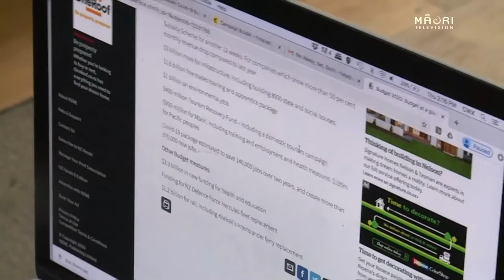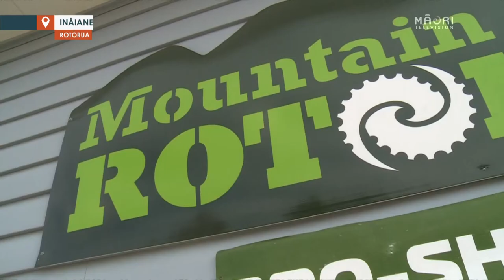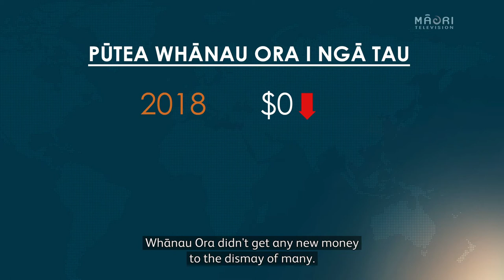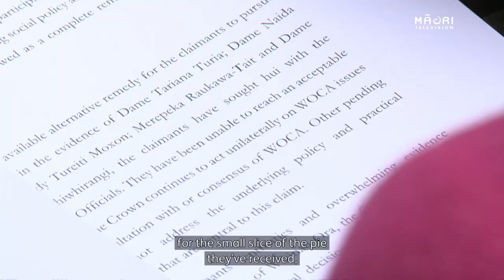Te Ao Māori News: Whānau Ora was a big winner in this year's budget getting an additional $136mil.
Broadcasted: 14.05.20
Te Ao Māori News - your leading Māori news provider bringing you the latest news as it happens, straight to your device. Our team is focused on delivering a more inclusive approach to Māori news by connecting directly to our communities, Te Ao Māori.